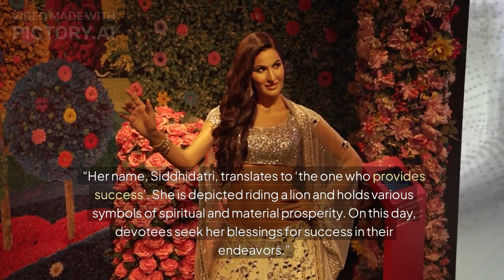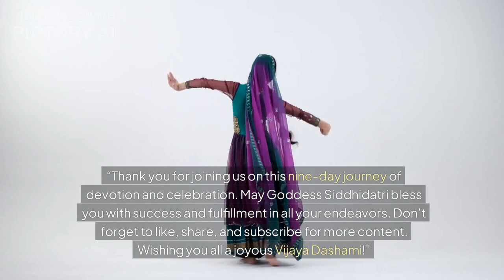9th Day of Navratri: Crazy Dance Moves and Festive Fun#navratri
Join us as we celebrate the vibrant energy of the 9th day of Navratri with some crazy dance moves and festive fun! This video captures the essence of Navratri, showcasing traditional Garba and Dandiya dances that bring communities together in joy and celebration. Experience the colorful outfits, rhythmic music, and the electric atmosphere that fills the air during this auspicious festival. Whether you're a dance enthusiast or just looking to soak in the festive spirit, this video is for you! Let's dance our way through the 9th day of Navratri!